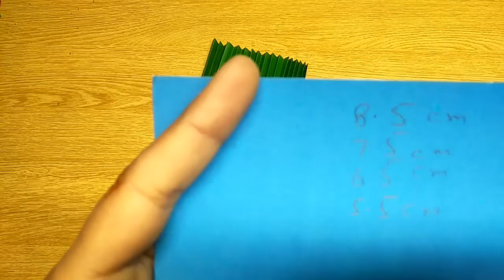Diy paper folding card | How to make folding card using paper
Welcome To The Channel `Craft by Dress Matics`

My goal is to create an interesting videos

Please watch!

@Craft by Dress Matics